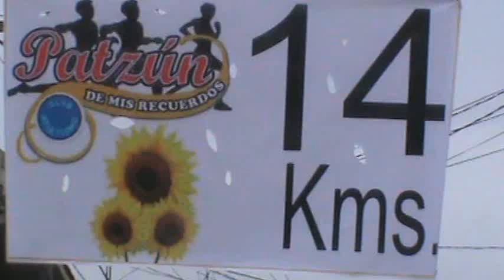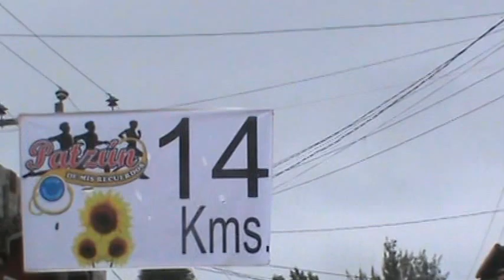Carrera 28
Patzún, Carrera 28 en la Carrera Independencia 56 Edición